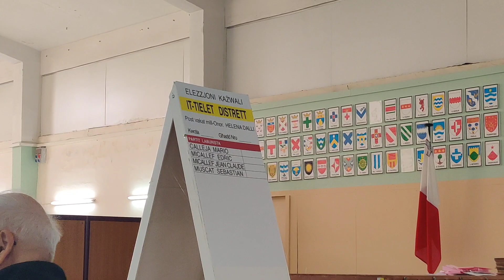IL-PROĊESS TAL-GĦADD TAL-VOTI GĦAS-SIĠĠU TA' HELENA DALLI